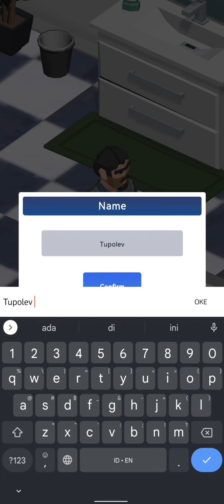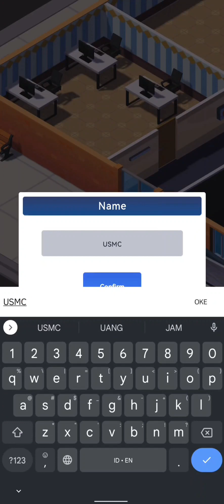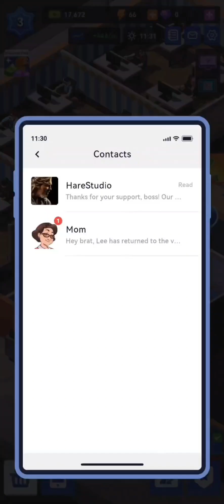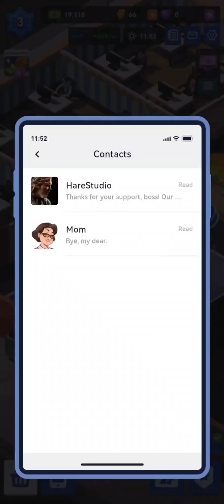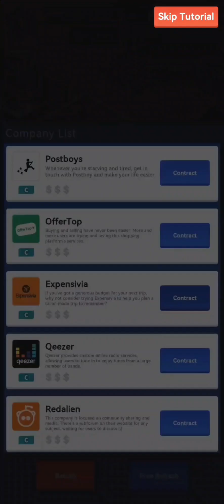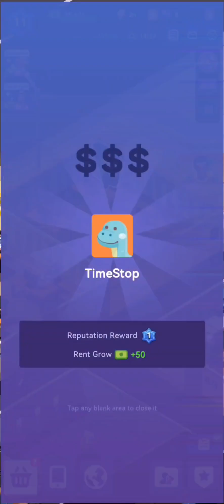Iddle Office Tycoon Get Rich ( learn games - permainan anak )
link 🔗 download